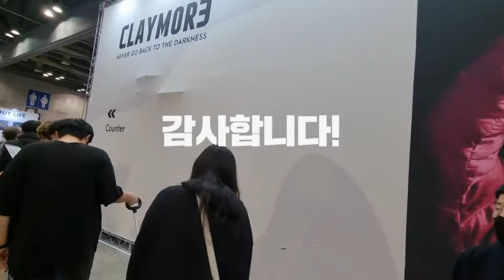[프리즘 소식] 크레모아, 2022 캠핑페어 참가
이번 캠핑페어에서 (주)프리즘은
크레모아 전 제품 전시 및 판매와 함께 올해 새롭게 출시된
[크레모아 멀티페이스 / 크레모아 멀티윙 / 크레모아 UF5]
새로운 컬러와 기능으로 주목받은
[크레모아 V600+ 샌드베이지 / 크레모아 아테나아이 쿨]을
소개드렸습니다.

많은 캠핑, 레포츠애호가 분들이 방문해주셔서
다양한 제품군과 크레모아의 신제품들에 많은 관심을 보여주셨습니다.
보내주신 성원에 보답 하겠으며
앞으로도 많은 관심 부탁 드립니다. 감사합니다.

Kevin MacLeod의 Chipper - Happy Rock에는 크리에이티브 커먼즈 저작자 표시 4.0 라이선스가 적용됩니다.